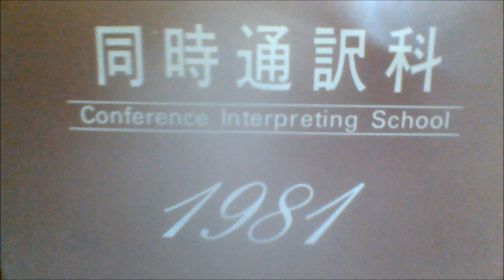simultaneous interpreting drill E→J Education in the U S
80年代　日米会話学院　同時通訳科クラス　同時通訳練習教材
大井先生のコメントが最後にあります。